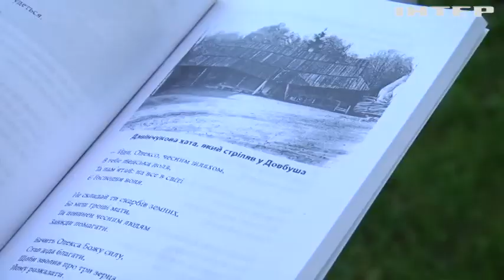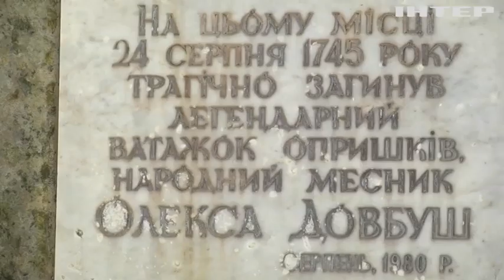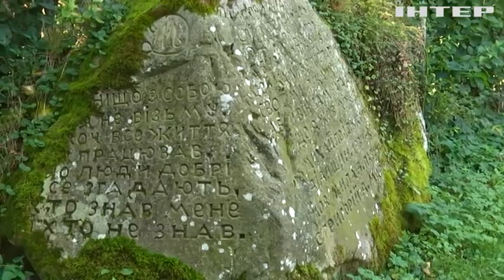Засновник музею Довбуша розповів про легендарного опришка